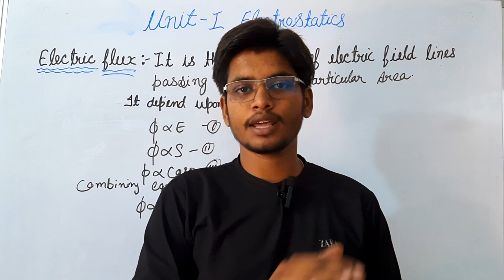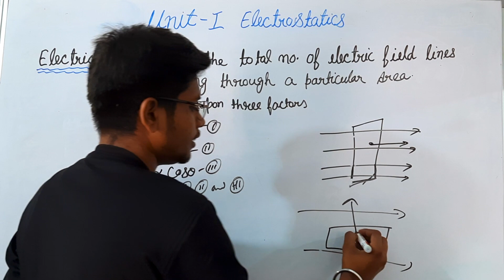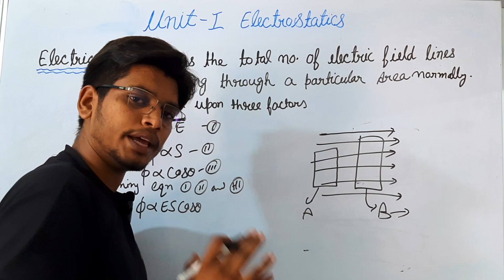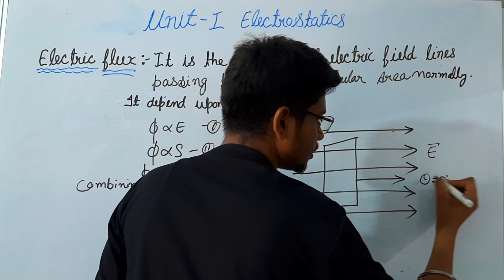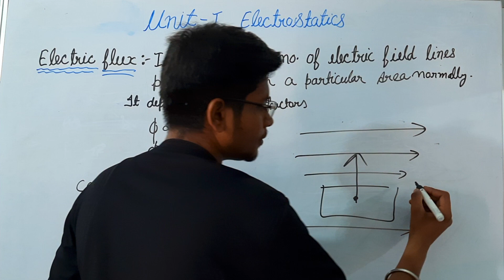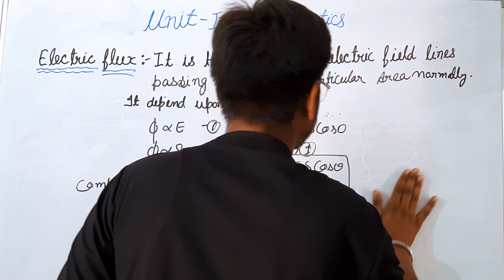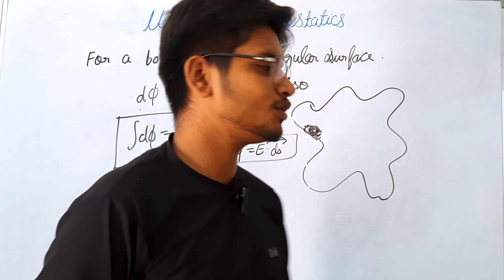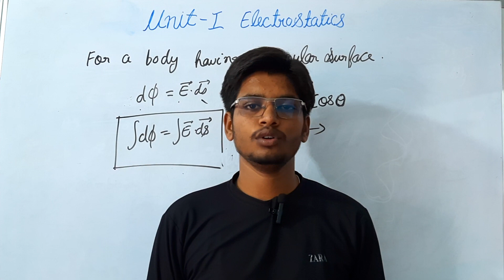Electrostatics 04 | Electric Flux , Formula & its properties | Class-12 | PSEB,CBSE,ICSE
In this video , one of the main and important article of the class-12th of the chapter ELECTROSTATICS "Electric Flux , all about its properties & its formula ."

To understand more beautiful concepts of this chapter must watch our beautiful playlist of the chapter "Electrostatics":